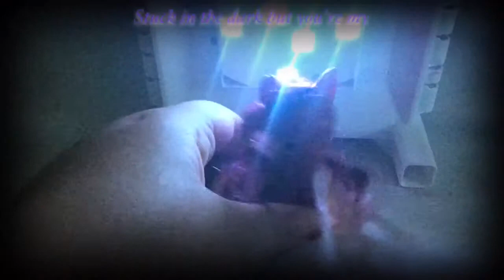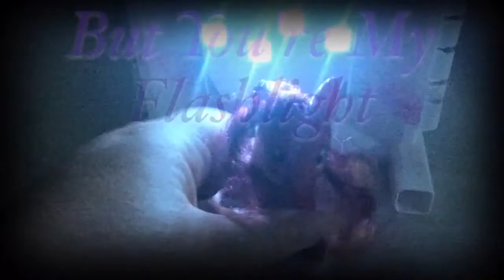Flashlight PMV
SEND ME PMV REQUESTS AND I'LL TRY TO MAKE IT HAPPEN